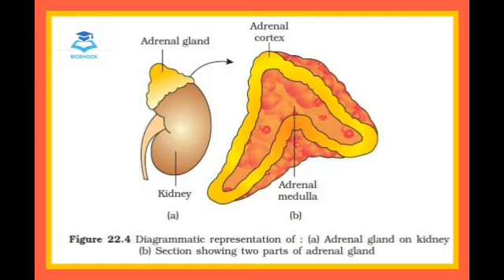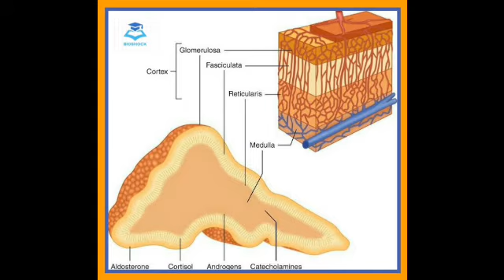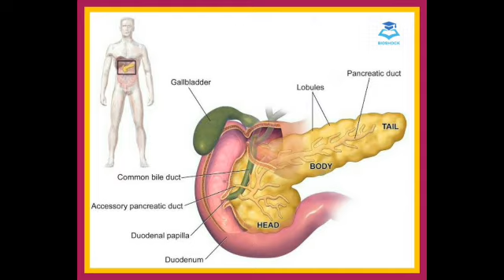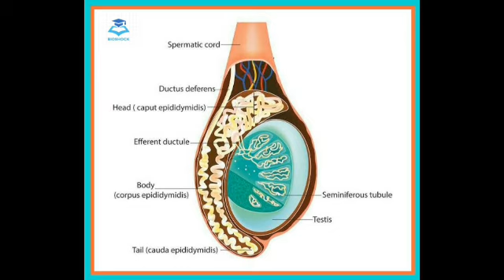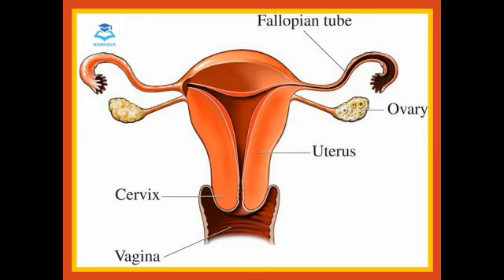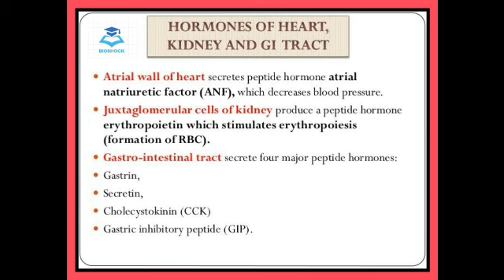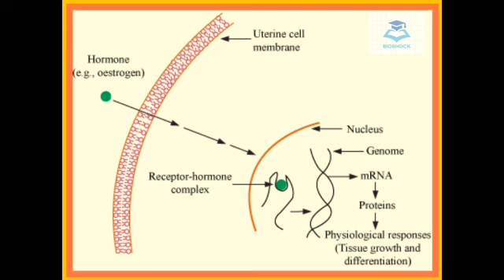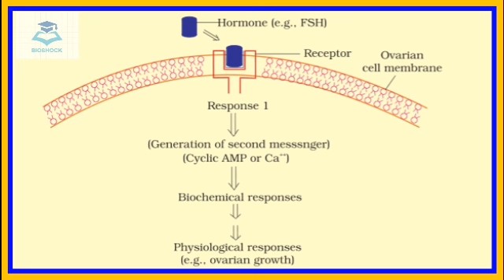Ncert Podcast In Hindi#Neet2020#Neet2021 Epi.No-12 Chemical Coordination And Integration Part-2